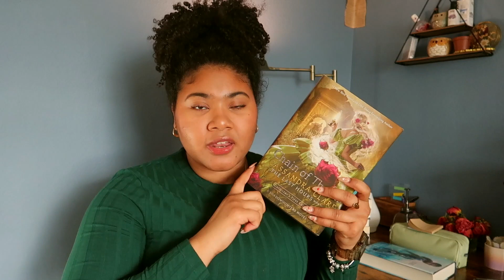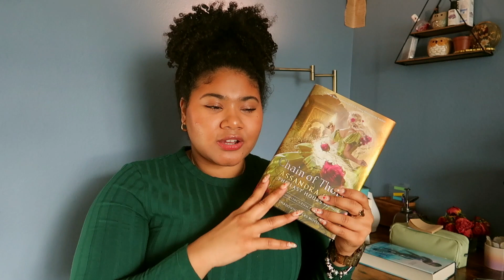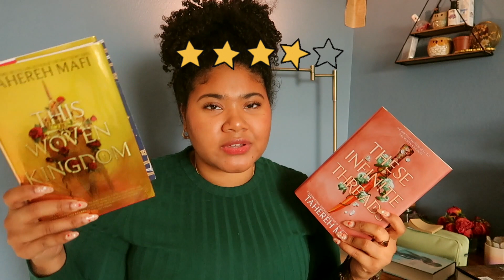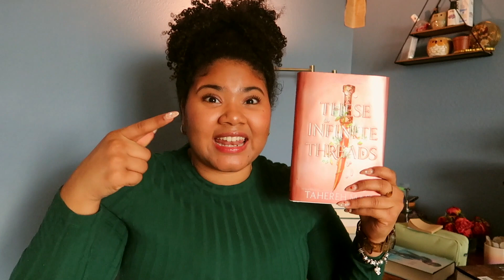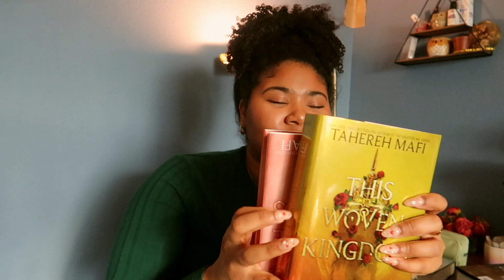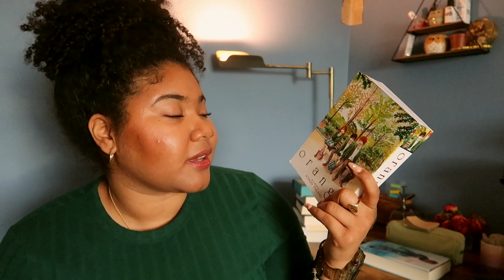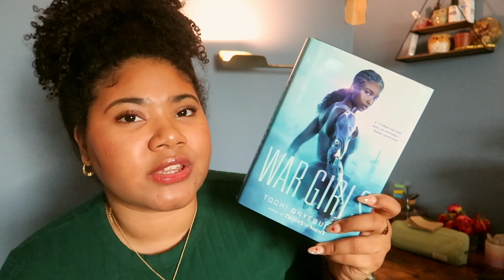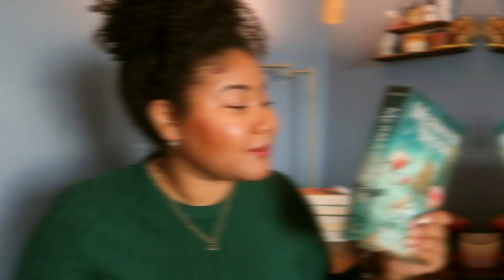All the books I read in February |February Wrap Up 2023, 5 star reads, new releases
It was a great reading month I had some 5-star reads, even though one was an honorary one. I read a few new releases and really enjoy running around in my adventures in books.

🕯Launched my own Candle Brand Aroma Art
15% Code MOREADSIT

 📖 Books Mentioned 📖

Chain of Gold by Cassandra Clare
Chain of Iron by Cassandra Clare
Chain of Thorns by Cassandra Clare
The Stolen Heir By Holly Black
These Infitie Threads by Tahereh Mafi
This Woven Kingdom by Tahereh Mafi
Orange by ighigo takano
Cruel Illusions by Margie Fuston
The War Girls by Tochi Onyebuchi
Mermaid Moon by Susann Cokal

🗒 CHAPTER TIMESTAMPS  🗒
Intro 0:00
Chain of Thorns Review  0:23
This Woven Kingdom and These Infinite Threads Review 4:39
Cruel Illusion Review 10:20
Orange (a manga carryover )11:20
War Girls (carry over )13:44
Mermaid Moon 15:21
Outro 16:21

Amazon Storefront